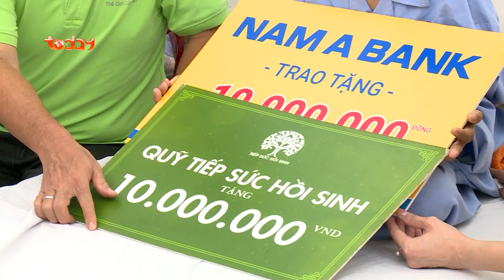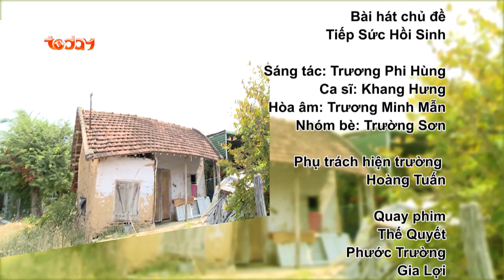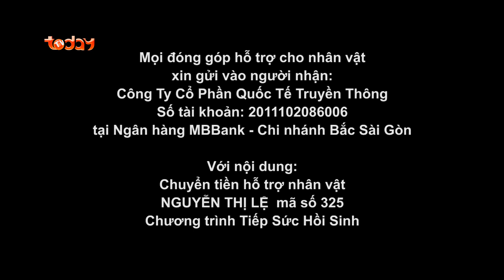Bà cụ bệnh tật sống đơn côi, mò cua bắt ốc sống qua ngày | Tiếp Sức Hồi Sinh Số 325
►Xem thêm Những mảnh đời bất hạnh - Tiếp Sức Hồi Sinh khác